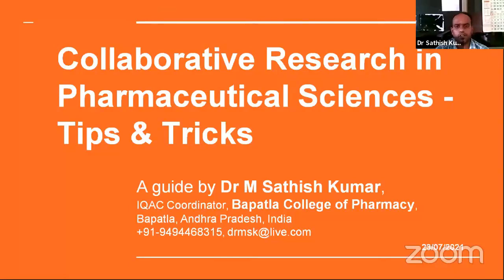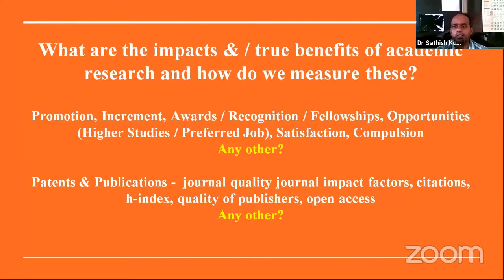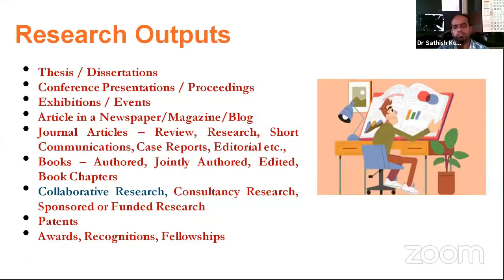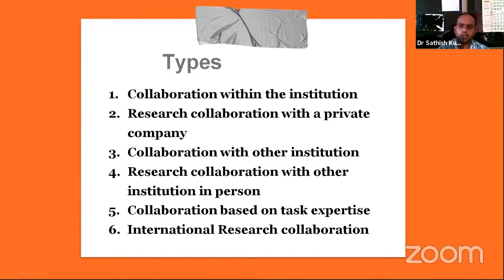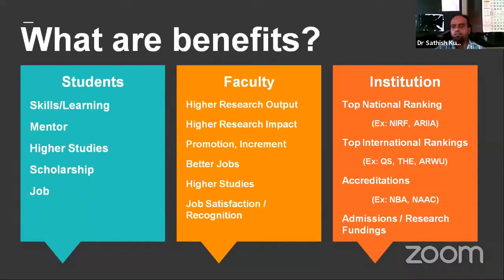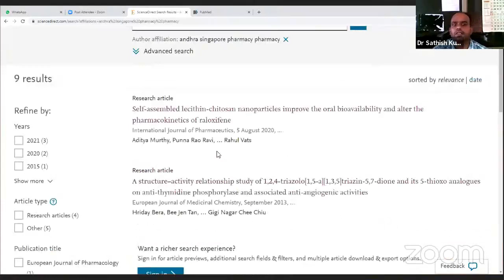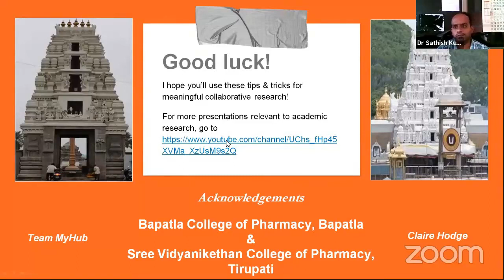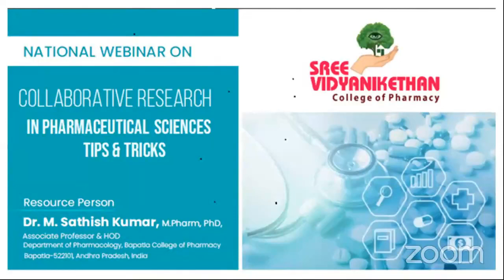Collaborative Research - Dr M Sathish Kumar Lecture - SVCP Tirupati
National Webinar on "Collaborative Research in Pharmaceutical Sciences - Tips & Tricks" Organized by Dept. of Pharmacology, Sree Vidyanikethan College of Pharmacy, Tirupati. 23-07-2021